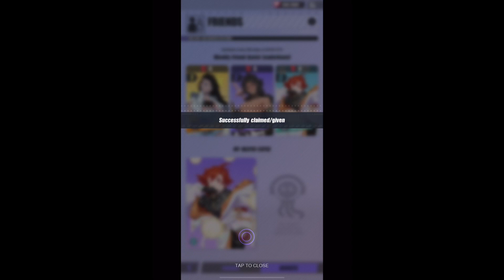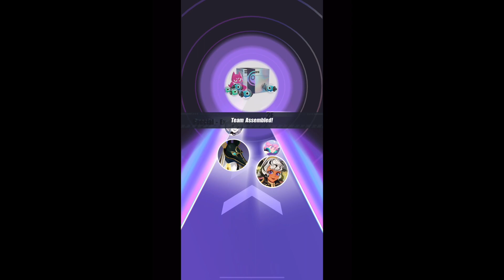Dislyte Part 355